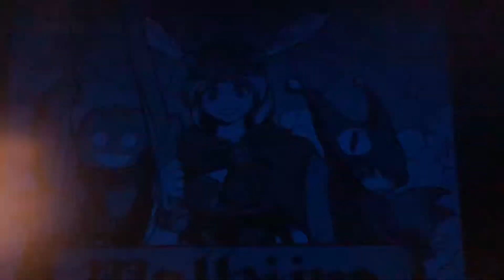Mugen battle team blossom vs team towelie